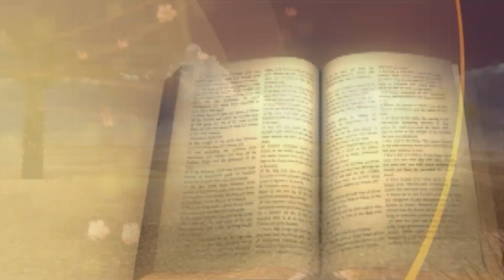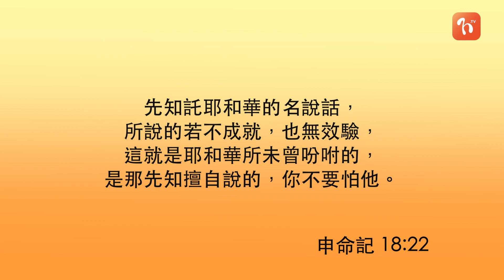《每日與主同行 2》撒母耳記上(8) - 伍權彬牧師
講者:  伍權彬牧師
📕今日讀經 (撒母耳記上28-31章)

💬當你在走投無路之際，若要做一些事情是神所不喜悅的，你會否堅持去行呢? 讓我們一齊去片，看看掃羅的決定吧!
若你想每朝以WhatsApp接收靈修信息，立即發個信息到☎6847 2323👉🏻同我哋講聲: Hi! 我定意信靠神  啦! 🙏🏻🙌🏻